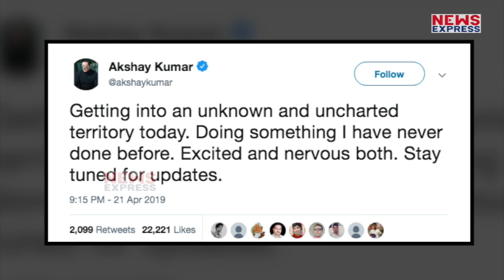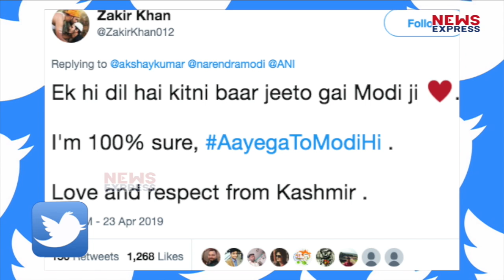Akshay ने लिया Modi का Interview, तो लोगों ने दिए ऐसे Reactions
इन दिनों lok sabha चुनाव को लेकर सियासी सरगर्मी तेज है…इस वक्त पूरा देश जहां चुनाव और राजनीति की बात कर रहा है..तो वहीं bollywood के खिलाड़ी akshay kumar ने देश के प्रधानमंत्री modi का interview ले लिया…
Editor - Shrestha
Producer - Yasmeen